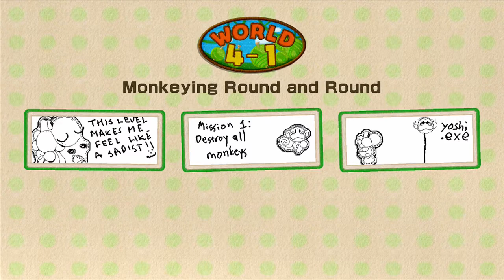Monky Massacre! - Yoshi's Woolly World: Part 22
Yarn Is An Effective Means To Murder A Monkey.